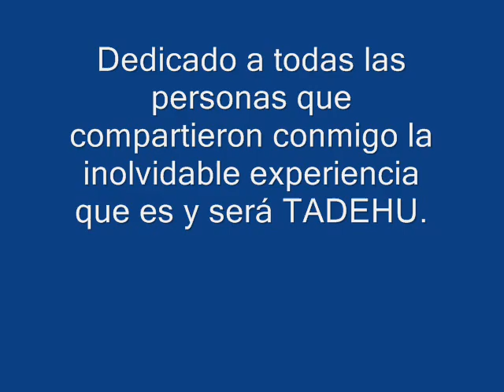TADEHU PUERTO LA CRUZ.Tierra de Fé y Esperanzas, Sol que acrisola tú Vuelo!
Dedicado a todas aquellas personas que compartieron conmigo la inolvidable experiencia que significa en mi vida el TADEHU, a mi instructor Martin Adam, a mi facilitador Evelio Armas y mi Apoyo en el taller 696 Carol (Q.E.P.D). A todas las personas que vean este video. Dios con nosotros! Luis José Rojas Carranza.